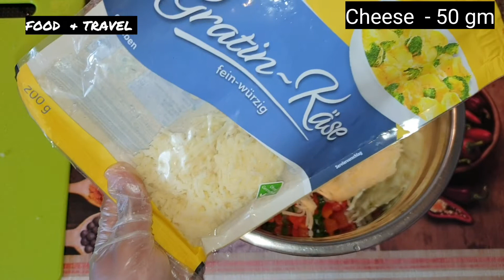Boneless Fish Kabab Recipe | Pangasius Fish Kabab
Boneless Fish Kabab Recipe |  Pangasius Fish Kabab | Boneless Fish | Fish ke Kabab banane ka tarika

Fish Kabab is a fantastic recipe and best for seafood freaks. Impress your loved ones with this fried fish kababs. These are crispy, fried, spicy, and soft inside that everyone will fall in love with this recipe.

The taste was fantastic. One can enjoy it with green chutney also. Serve with some salads and make your evening even more refreshing.

Also, it’s healthy, too, due to omega-3 fatty acids. A protein-rich fish kabab takes on a picnic, make on weekends, or enjoy evening snacks.

So, try these delicious fish kababs, soft inside, and spicy in the middle. These are excellent snacks to give them a try at home.